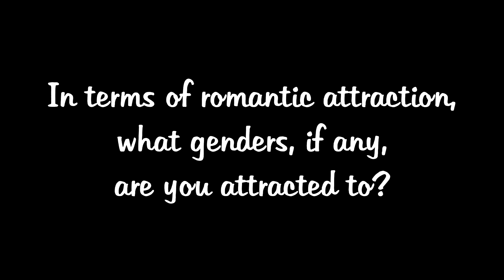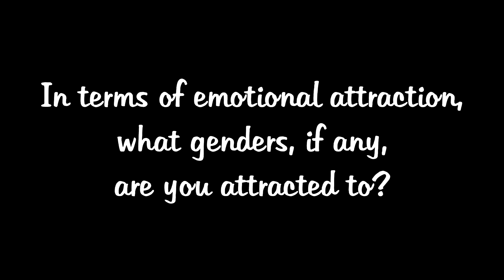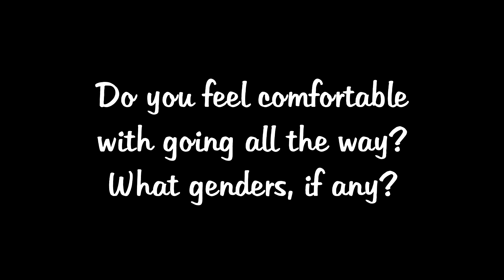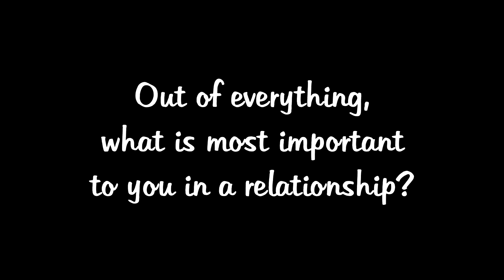The Attraction Tag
Attraction is much more complex than straight, gay, or anything else. there are so many different types of attraction. The attraction tag was originally created by kovu and you can follow him

I look forward to hearing from all of you